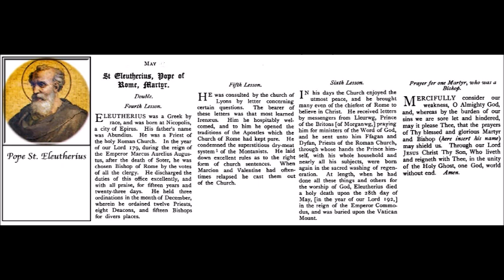May 26 - Saint Eleutherius - Pope - Martyr - 0192 - Rome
Sancti Eleutherii, Papae, Martyris, Romae.
Lesson from the 1908 Roman Breviary.

20230526.